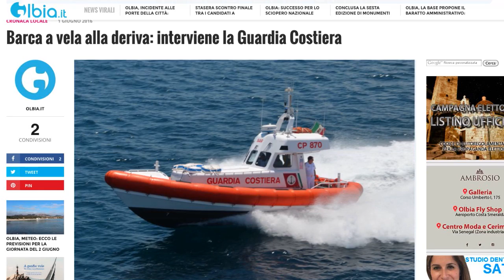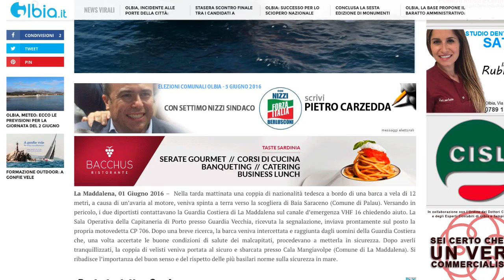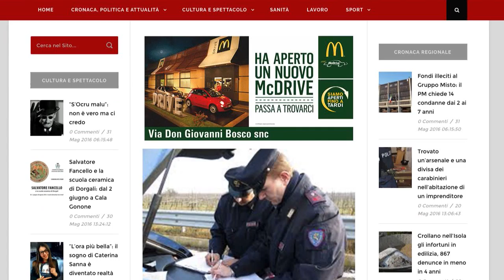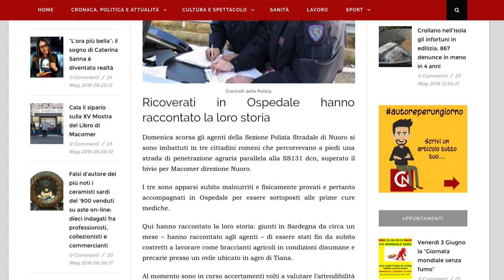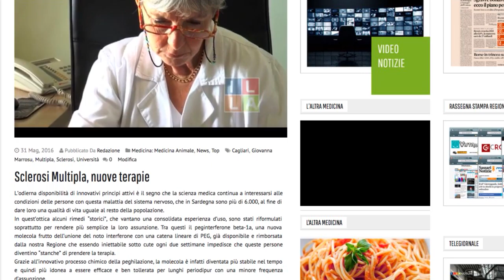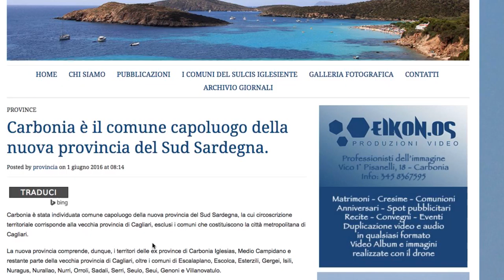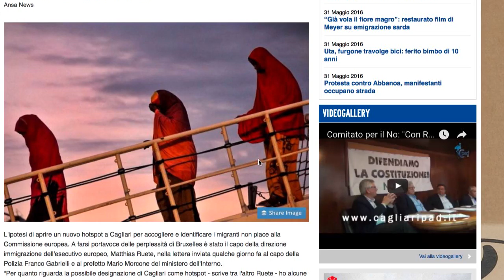La Rassegna Stampa Regionale del 01/06/2016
Le notizie principali dei quotidiani web regionali di oggi